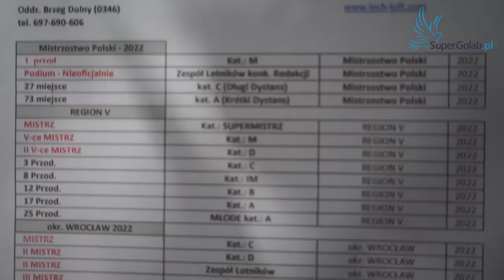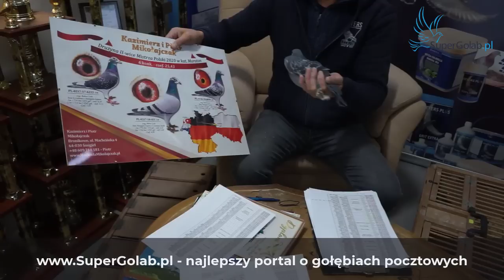Robert i Joanna Lech Super Mistrzowie Regionu V